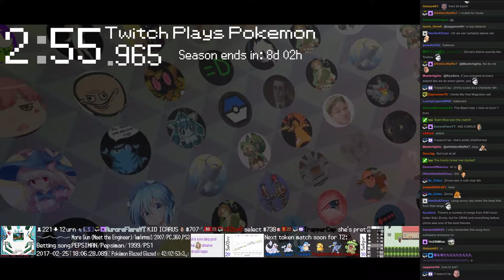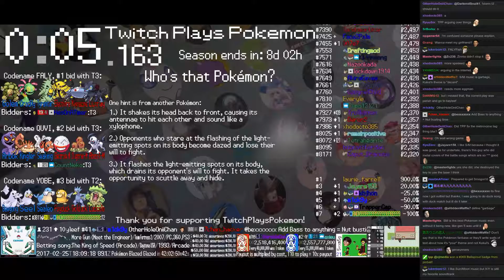Twitch Plays Pokémon Battle Revolution - Match #71280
Match #71280 [Blue: Medicham (Physical), Ambipom (Special), Magneton (ResTalk)] vs [Red: Jigglypuff (Screens), Houndoom (Mega), Bayleef (Physical)]